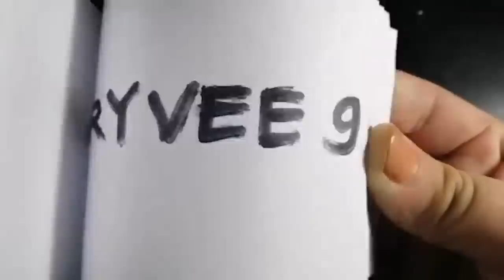Yes: The Secret to get more people to Say Yes | Tea with GaryVee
Tea With GaryVee is a Q&A show where I answer questions in a much more detailed, slower format. We get deep! This episode covers a bunch of questions around the responsibility of leaders, how to stay focused and confident when delivering your message, when to give up on a side hustle, and more! For a chance to be on the show, text your question and number to 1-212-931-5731, or if you’re international tweet your question with the hashtag teawithgaryvee…Enjoy!